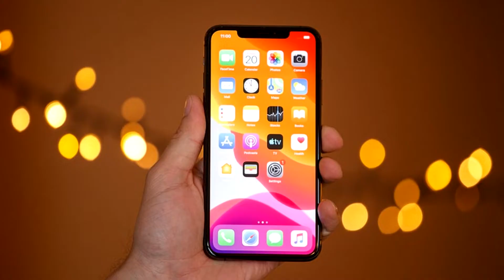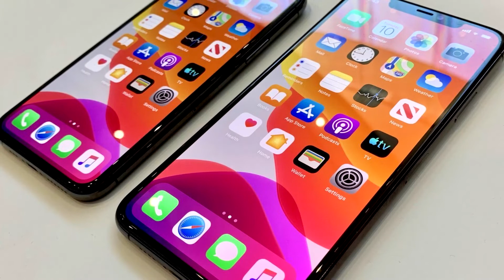iPhone 12 - Новый Бюджетник за $500! Новости о iPhone 12 Pro Max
Базовая версия iPhone 12 получит корпус из поликарбоната и будет доступна, как минимум, в шести цветовых вариантах и Экраном 60 Гц.
Источник отмечает, что в линейке iPhone 12 экраны с частотой обновления 120 Гц получат только модели iPhone 12 Pro и 12 Pro Max, а так же новинки лишатся комплектных наушников EarPods.